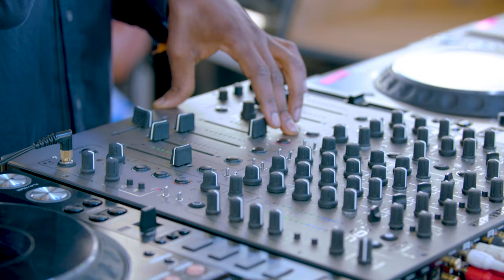RA Live: Evan Baggs B2B Dr Banana @ Waterworks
This two-hour set was recorded live at London's Waterworks Festival in 2022. Evan Baggs and Dr Banana played The Water Tower, a circular stage in the middle of the Gunnersbury Park site. A ring of ravers engulfed the tower as the two master diggers and selectors threw down slamming garage and breaks befitting the afternoon sunshine.

Tickets for the 2023 edition go on presale on March 1st, and general sale on March 2nd.